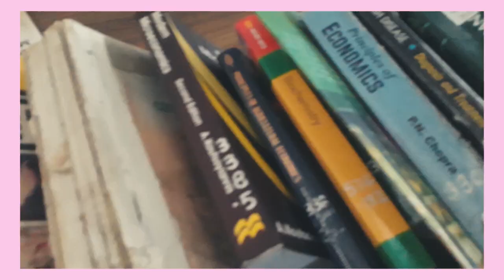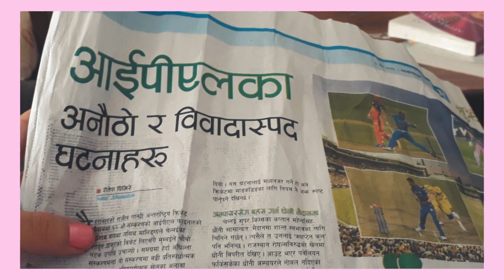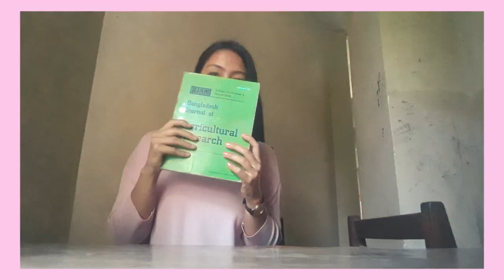💙✨a day in my life at agriculture and forestry university | Postharvest practical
i study in agriculture and forestry university which is in rampur,chitwan. this is my typical day there.i know its kinda boring🤣 but hope you enjoy watching 💖💜